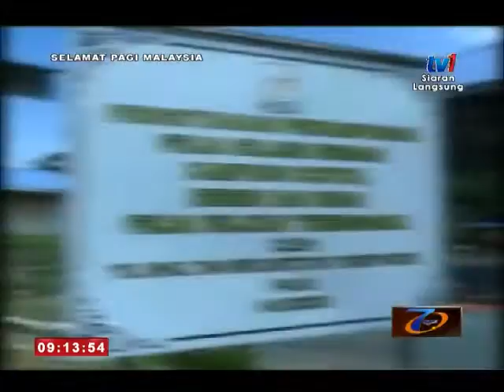SPM - BINGKISAN KELANTAN - MAJLIS MASAK BUBUR ASYURA [30 OKT 2016]